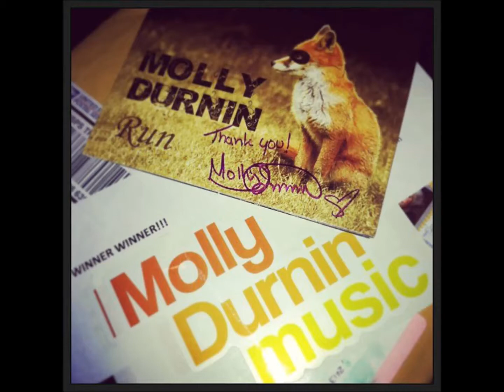Cover of Molly Durnin's "RainFalls" set to updated pictures of Molly .